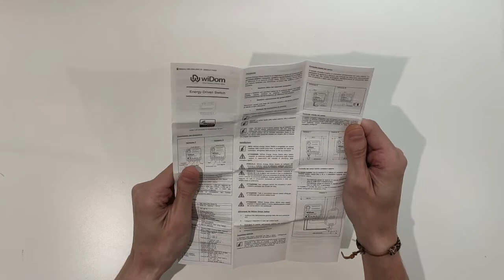Unboxing WiDom Energy Driven Switch C version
Unboxing del dispositivo Z-Wave de WiDom Energy Driben Switch C version. Tiene un relé contorlado (3000 VA – 250VAC – 12.5 A de capacidad de corte)  y una pinza amperimétrica para medir hasta 10 KW. No tiene control local.